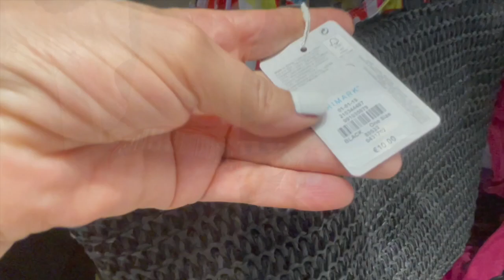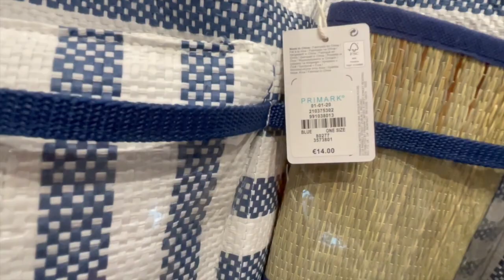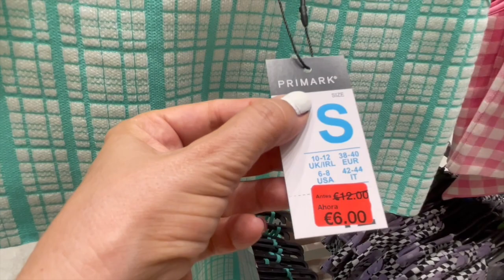NUEVO EN PRIMARK, SFERA!!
Nos vamos de compras con servicio PERSONAL SHOPPER GRATUITO. ¿Te vienes?